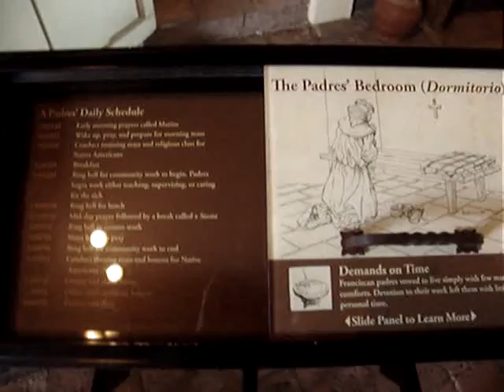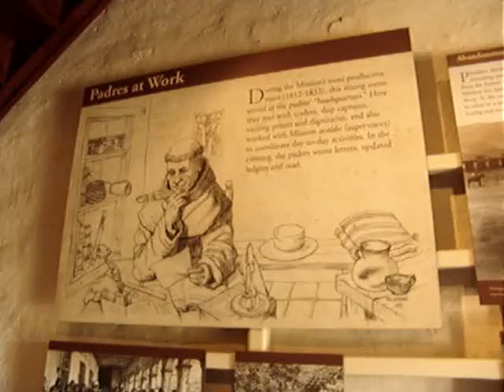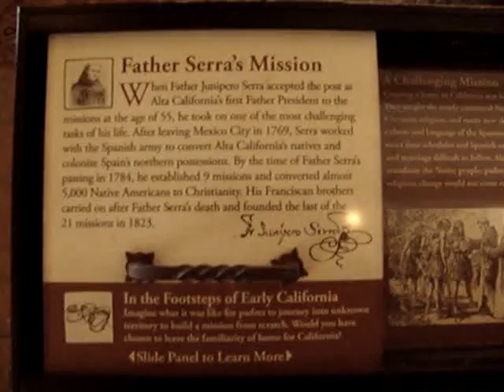The Mission...Economic Subjugation Sept.2011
The history of the Missions is about Political Correctness & never mentions the genocide of the native peoples by Spanish military conquest.

110921ceWed  OutBackTrek